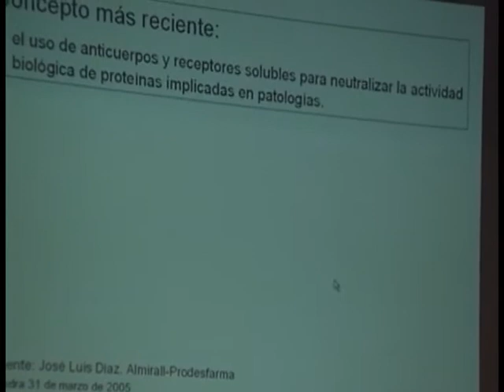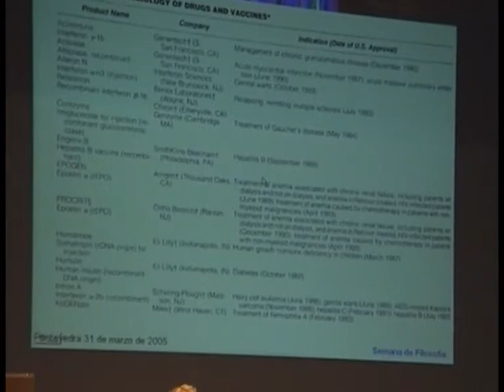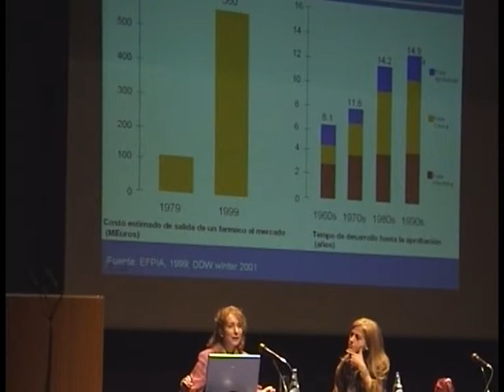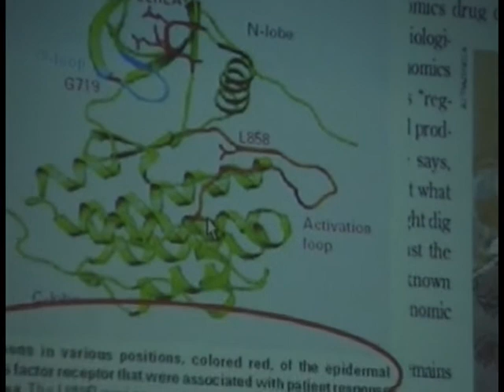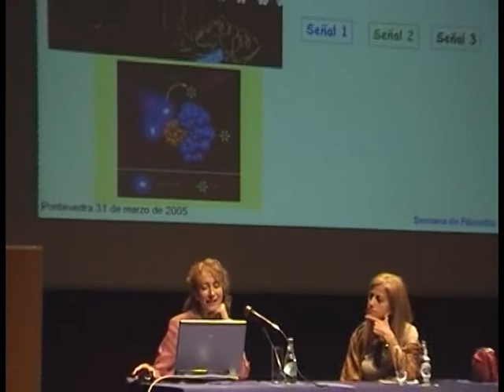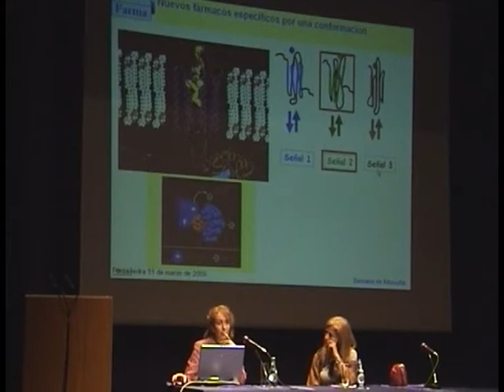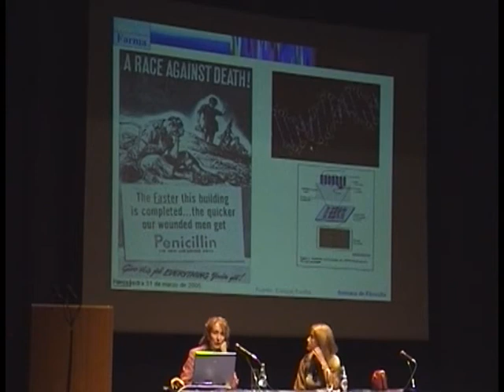Isabel Loza Garcia. Biotecnoloxía e novos medicamentos. 2/2